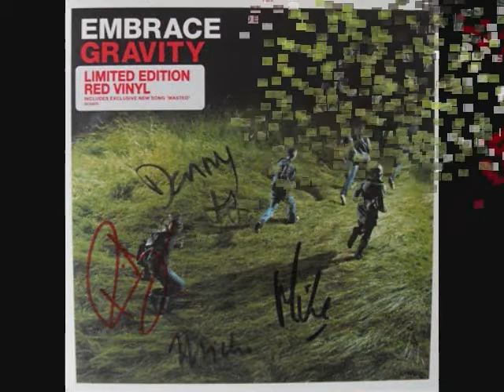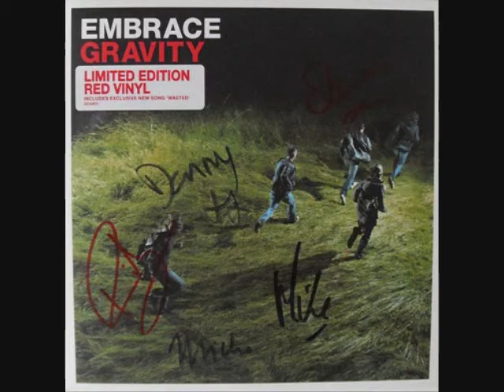Embrace - Wasted [B Side]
"Gravity" is the lead single from Out of Nothing, the fourth album by British band Embrace. Written by Coldplay, the song was first performed live by Coldplay in 2002. Ultimately, Martin gave the song to Embrace. It was released on CD format and red 7" vinyl. The B-side, "Wasted", started off as "Logical Love Song" and was originally conceived during the Drawn from Memory sessions. "Gravity" was re-recorded by Coldplay in late 2005 and is included as a B-side to their single "Talk"...

Track listing.

7" Red Vinyl Version.

Side A: "Gravity"
Side B: "Wasted"
** CD1 [SINGLE]

"Gravity"
"Too Many Times"
** CD2 [SINGLE]

"Gravity"
"The Shot's Still Ringing"
"Waterfall"
"Gravity" (video)